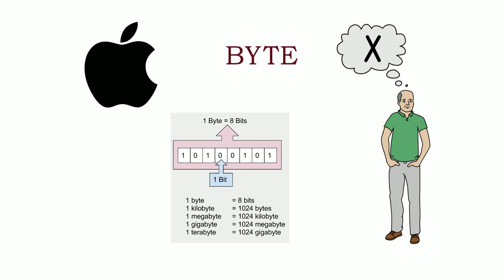Apple Logo History in Hindi I Why does Apple Logo have a bite?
In this video we will tell you the story of the Apple Logo.

We will tell you the complete story behind designing the Apple Logo.

How to unlock iPhone if forgot password How to transfer songs from PC to iPhone How to copy photos from iPhone to PC